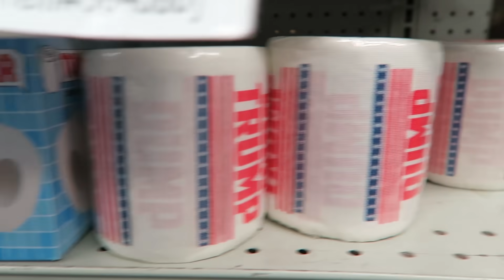SURPRISE ANNOUNCEMENT & GENDER REVEAL!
I can't believe this is happening! Will it be a boy or a girl?

A Little about me:
I started in the music business on the TV Show called Making the band on ABC & MTV as a singer songwriter.  Later I joined a boy band called Townsend and we completed a middle school tour & opened for Jessica Simpson, Dream Street & Aaron Carter.  Later we shot a music video and thats where I met my wife Rebecca Zamolo.  We make videos every week on her channel so please check them out every Monday I am now making my way through the video world with a combination of Vloggin, Challenge videos, Songwriter Saturdays and music videos.  Most of all, I just love to have fun and I hope you do too with the channel.